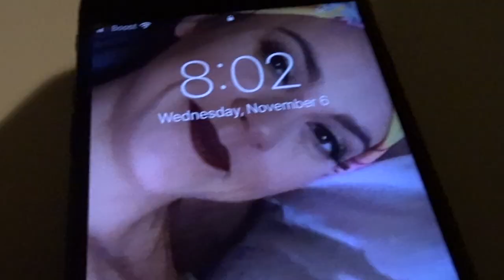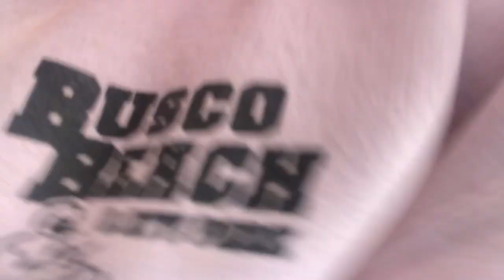I Broke Into My Parents House! || Haircut Vlog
Hey y’all! For today’s adventure, I finally faced my fears and cut my hair for the first time in 7 years! I didn’t film my aunt and I gossiping like old church hens because there’s just some things you don’t talk about with a rolling camera in someone’s face 🤷🏽‍♀️ I hope you got a kick out of me breaking in at my parents house, it was a PROCESS. & this is my crazy life 🤪 I love y’all!

🚨STAY UNTIL THE END FOR BLOOPERS🚨

Follow me on all my other social medias!